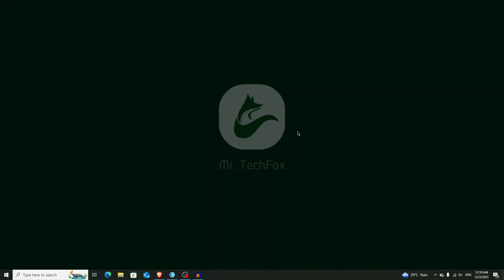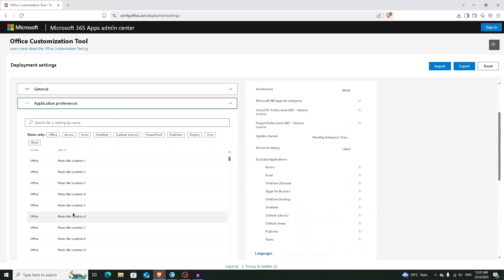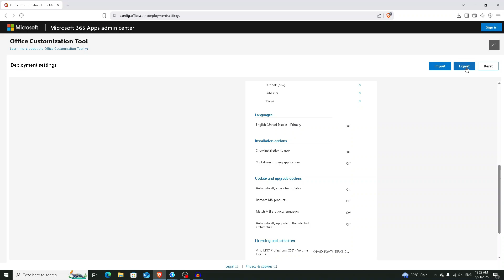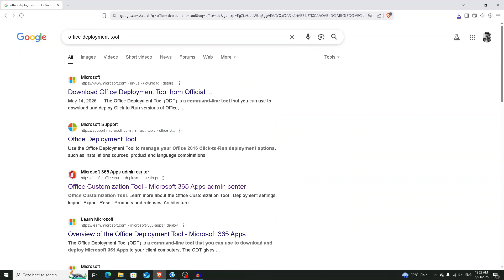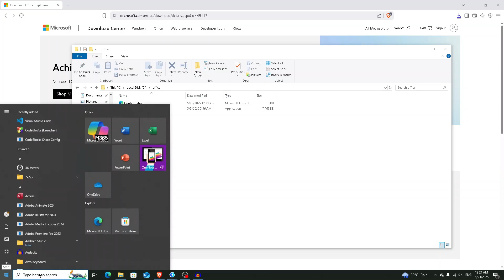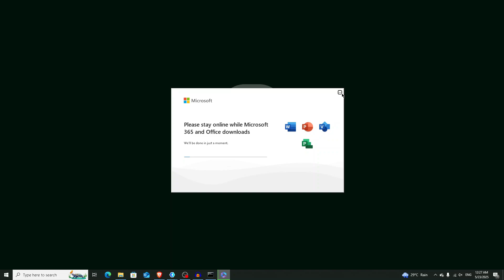How To Download And Install Microsoft Project (Free & Genuine) - Easy Guide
Learn how to download and install Microsoft Project for free with this easy, step-by-step guide. Get the genuine version without any cost or hassle.

Code: setup.exe /configure Configuration.xml